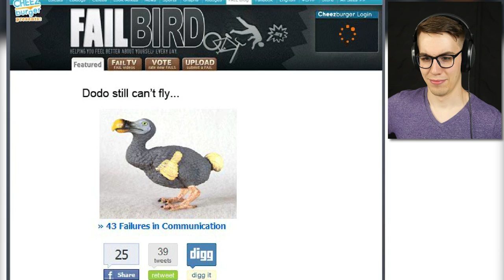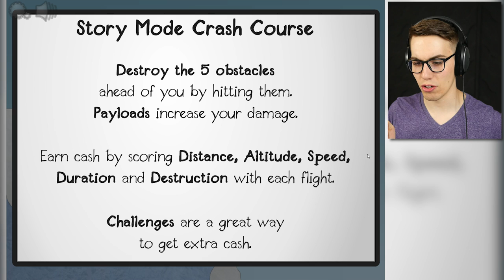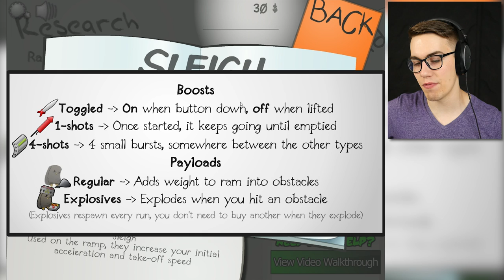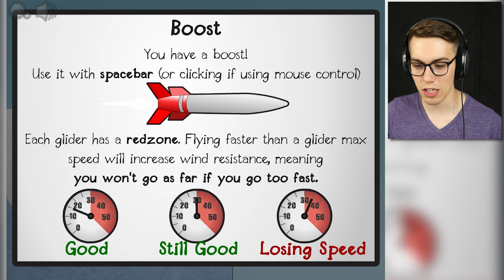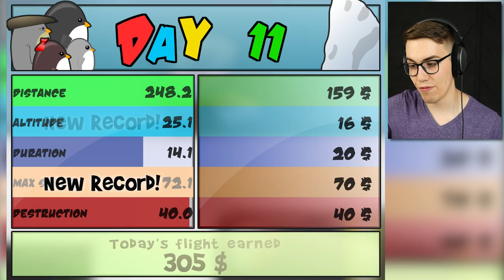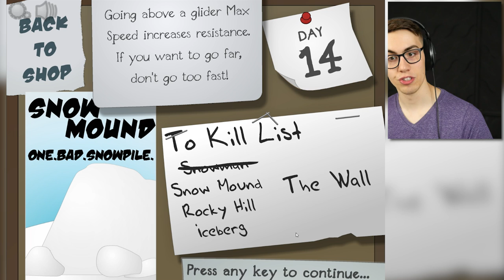HE'S ALIVE AND HE'S ANGRY! - Learn 2 Fly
The world thought he was dead. What happened next will blow your mind!